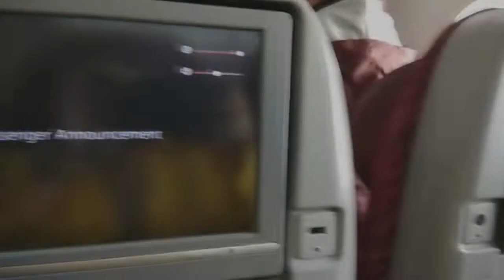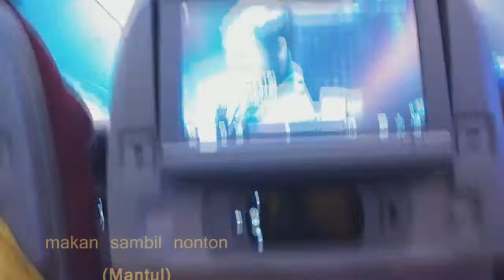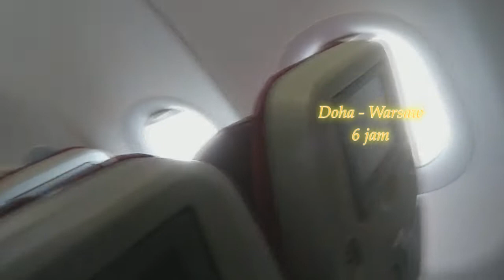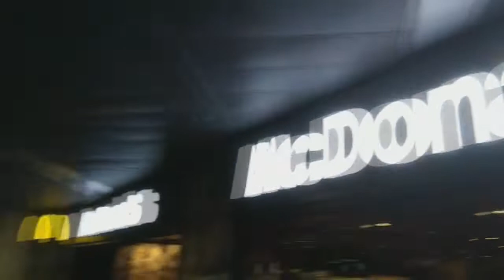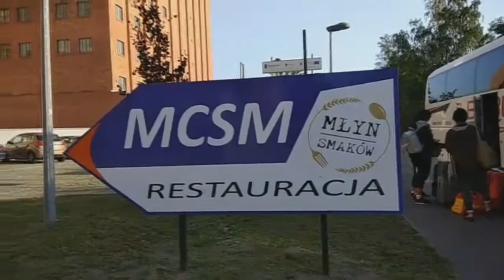JOURNEY TO POLANDIA WITH VOCADEMIA UNIVERSITAS INDONESIA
universitasindonesia vocademia polandia 7th "per musicam ad astra" - international Copernicus choir festival & compettition

nama acara yang kita ikuti adalah :
7th "per musicam ad astra" - international Copernicus choir festival & compettition

Dengan total 18 orang  personil sebagai berikut :

14 Mahasisa,
2 Pelatih (Mia , Ronald)
1 Pembina (Pak dibyo)
1 Official UI (Mas kahar)